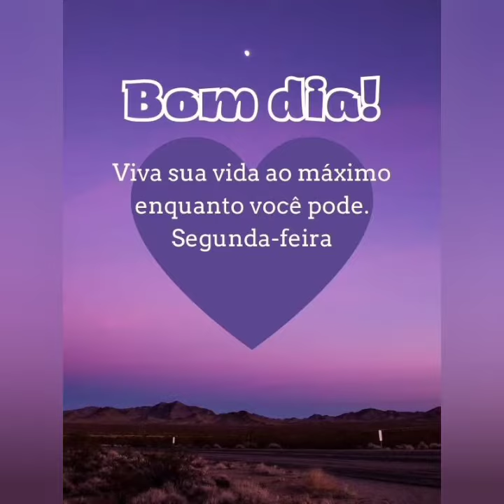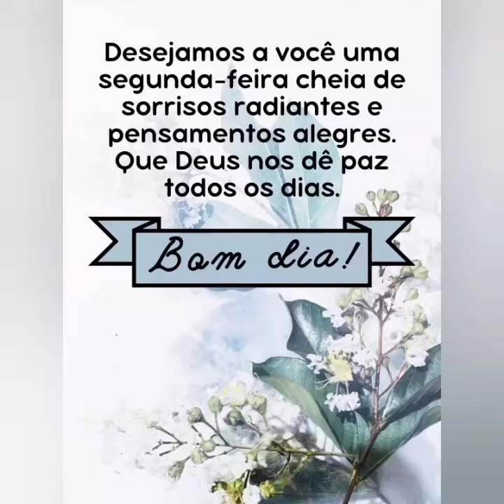mensagem de bom dia feliz segunda feira 💓😘❤️